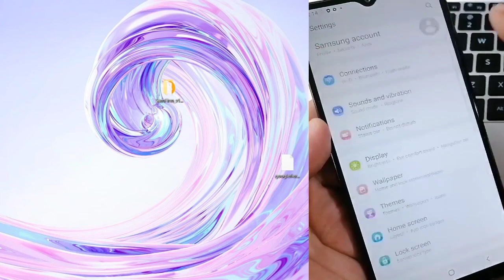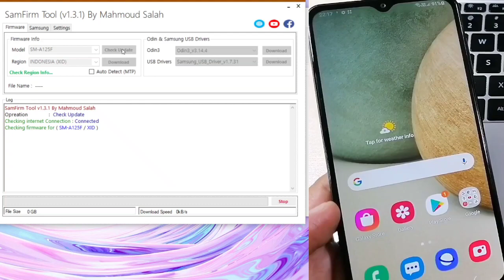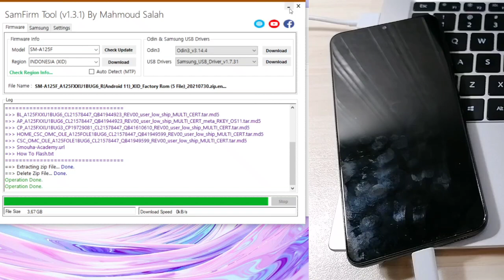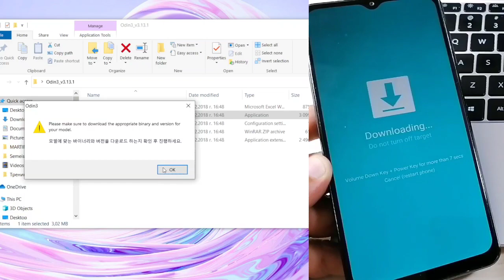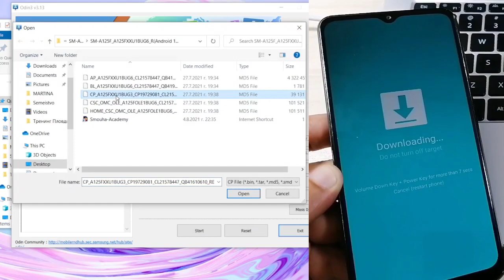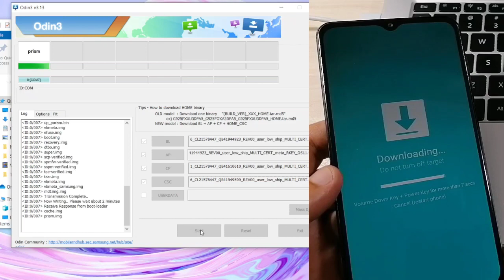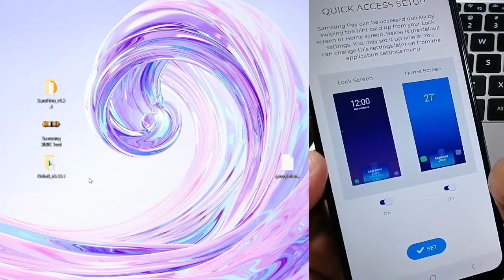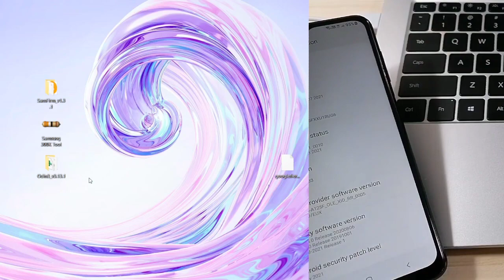All Samsung Android 11, 10, 9, Enable Call Recorder and Samsung pay. FREE Method.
WARNING! Before performing CSC change, make backup to your phone data to PC via Smart Switch. Is possible all data to be lost.

All SAMSUNG  models are supported with this video tutorial:
Samsung Galaxy A21s Android 11 Call Recorder
Samsung Galaxy A02/ A02s Android 11
Samsung Galaxy S20 / S21 Android 11
Samsung Galaxy Note 20 Android 11
Samsung Galaxy S10 Android 10
Samsung  A20s Android 10
Samsung Galaxy A50s Android 10
Samsung Galaxy A30s Android 10
Samsung Galaxy A10s Android 10

Native call recorder, automatic call recording,